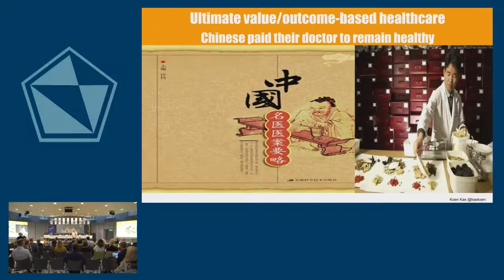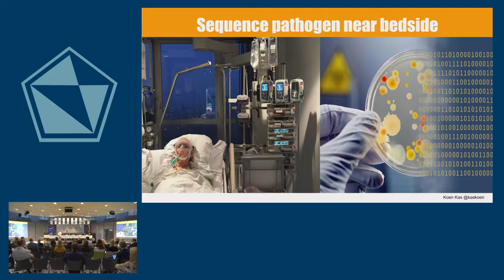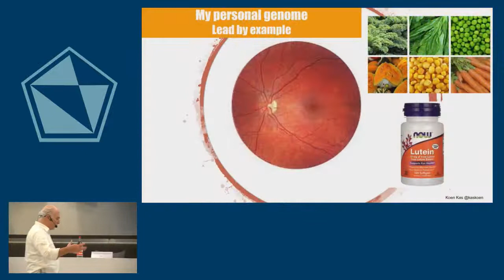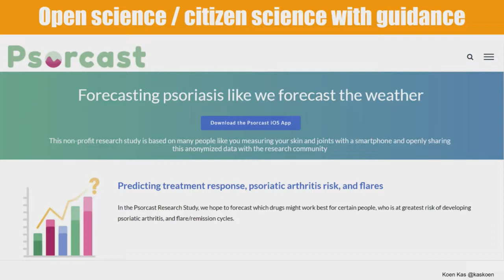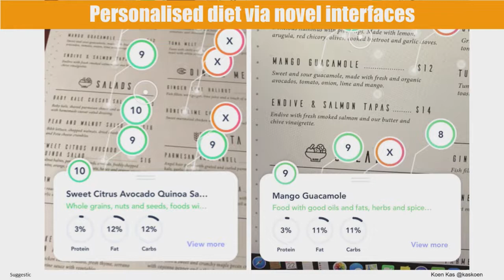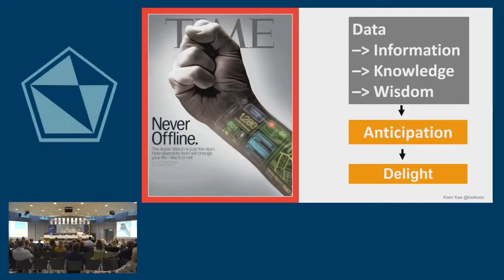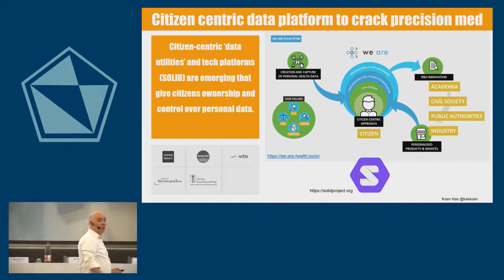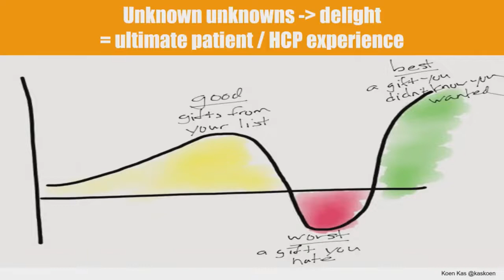Koen Kas on The future of healthcare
In my keynote on the future of healthcare, with a focus on precision medicine, I show what true 24/7 personalised health really means. How 3 types of guardian angels, our personal genome being one of them, will enable to create our personal digital twin which will keep us healthy.
SAPHIRe final event at the Flemish Parliament in Brussels, April 26, 2022.